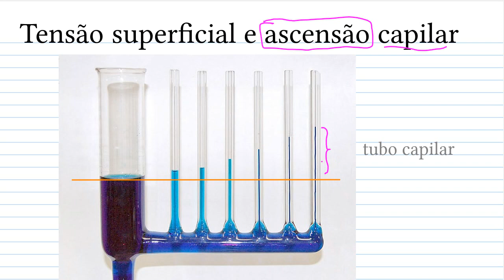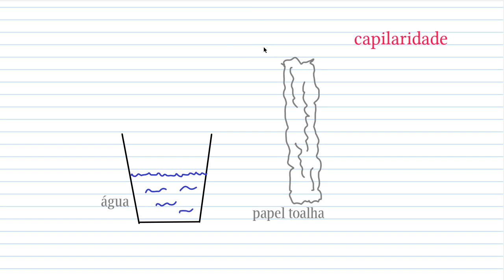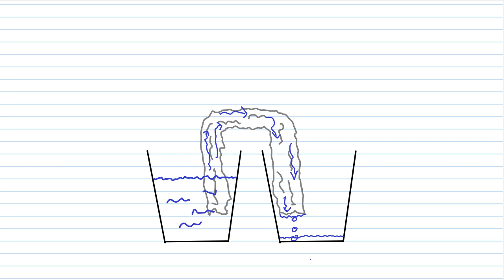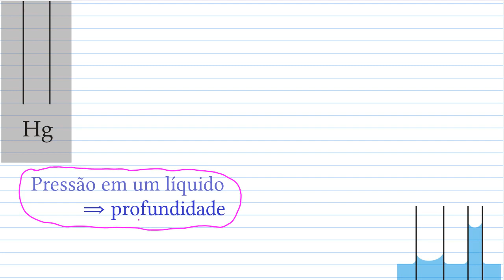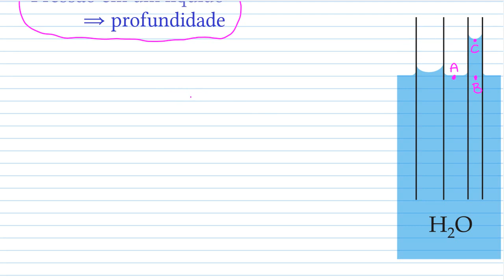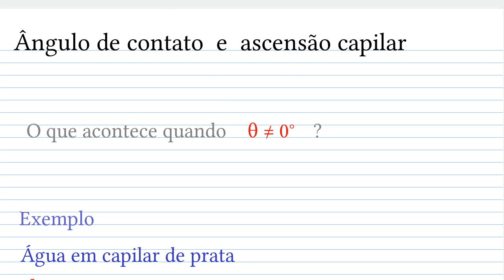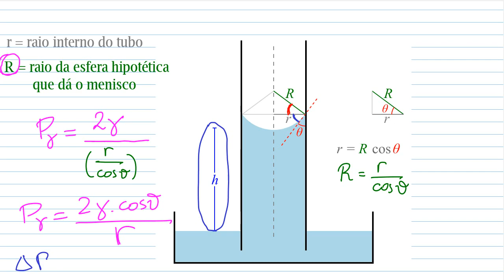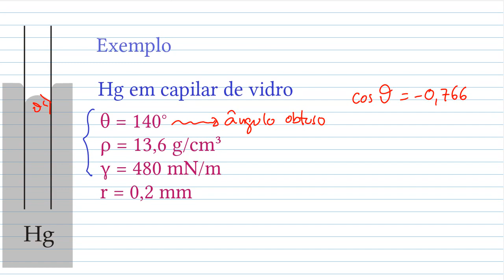Tensão superficial e ascensão capilar